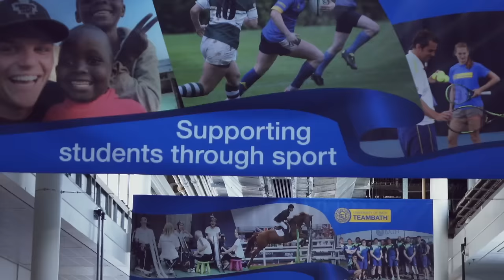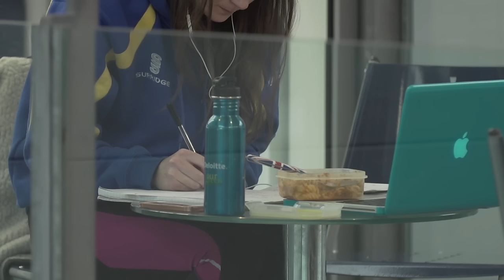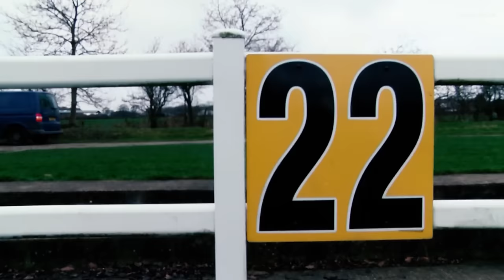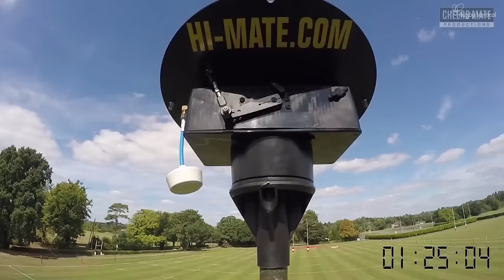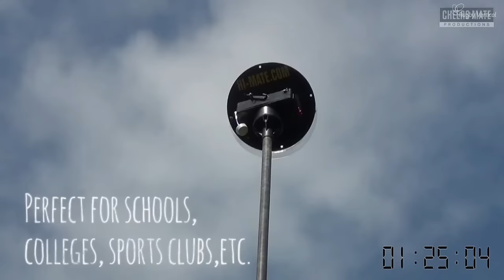BUCS Super Rugby: Cardiff Metropolitan vs Loughborough FULL MATCH | Round 11, 25 Jan 2017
It's round 11 of BUCS Super Rugby, coming live to you from the Cyncoed Campus in Cardiff! Join us for what should be an enjoyable match between Cardiff Met and Loughborough in the BUCS Super Rugby league.

Find out more information, including match times, results, team profiles and more

Join the conversation with the hashtag